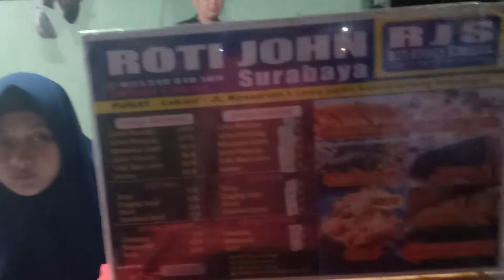INI LOH ROTI JOHN ASLI SURABAYA